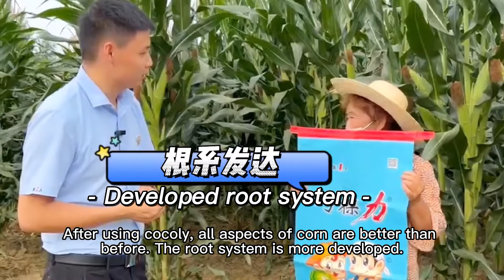Cocoly granular water-soluble fertilizer has a very good effect on corn.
Corn farmers who used cocoly granular water-soluble fertilizer said cocoly was really easy to use. She will continue to use cocoly granular water-soluble fertilizer in the future. Wheat that has used cocoly does not need to use pesticides. She saved money for using pesticides. And the leaves are thicker and greener after using cocoly. She is very grateful to cocoly.